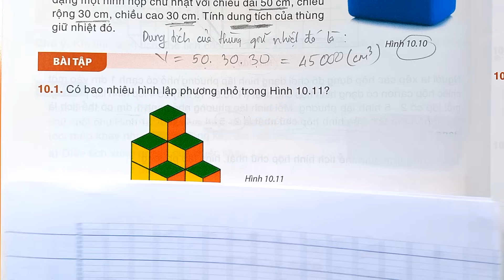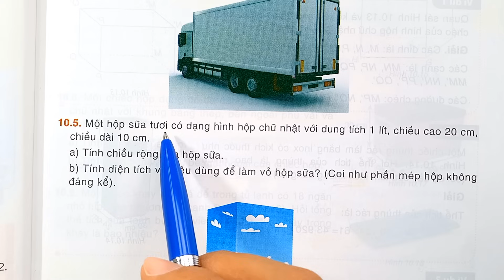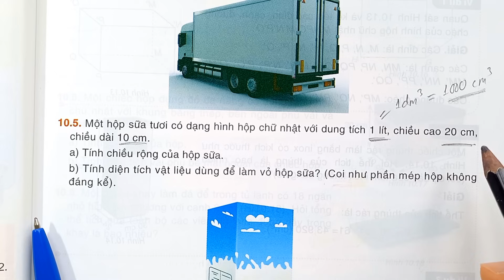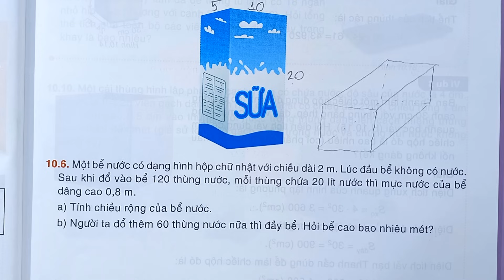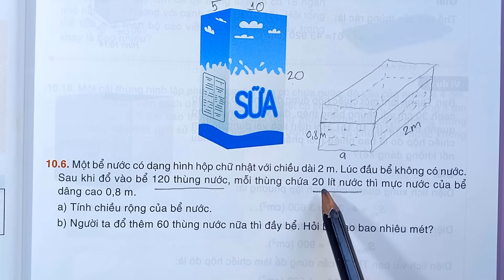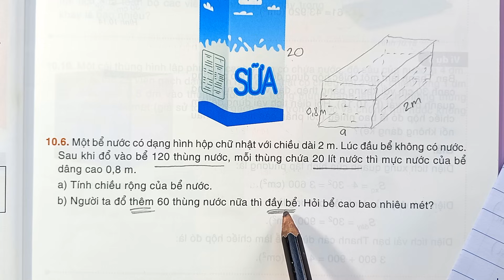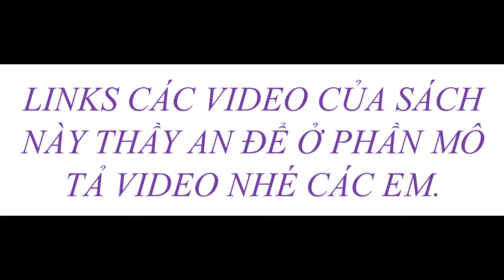Toán lớp 7 Tập 2 KẾT NỐI TRI THỨC Bài 36 HÌNH HỘP CHỮ NHẬT VÀ HÌNH LẬP PHƯƠNG Bài tập trang 90, 91